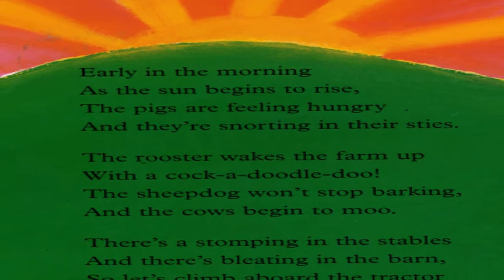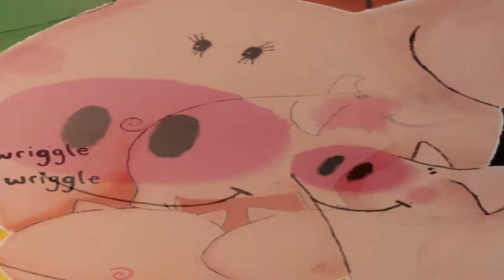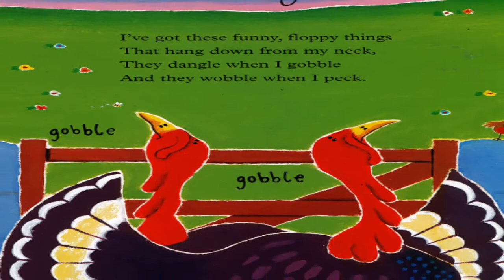Nursery - "Farmyard Hullabaloo"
A home learning video from Bede Community Primary School.